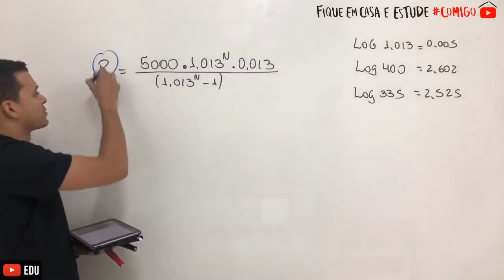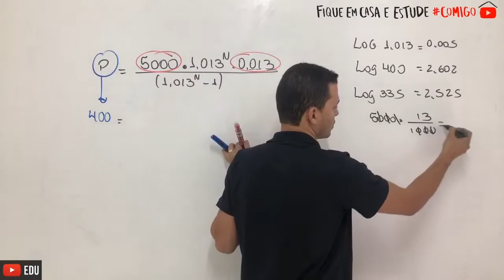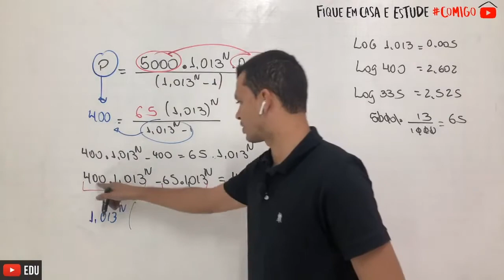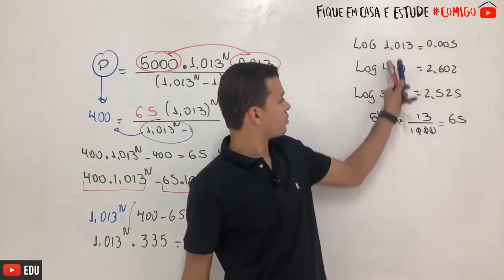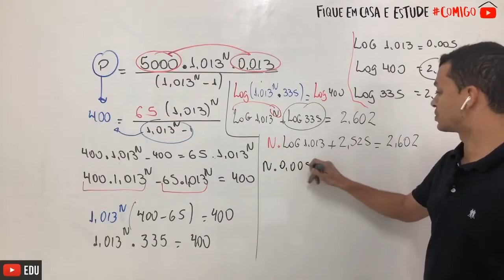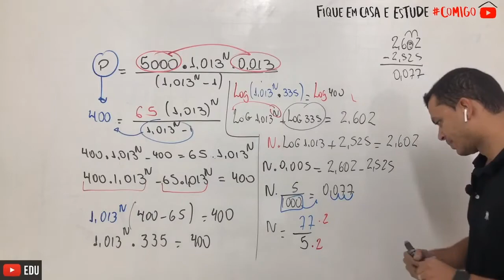Enem 2017 I Para realizar a viagem dos sonhos, uma pessoa precisava fazer um empréstimo ...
Para realizar a viagem dos sonhos, uma pessoa precisava fazer um empréstimo no valor de R$ 5000,00. Para pagar as prestações, dispõe de, no máximo, R$ 400,00 mensais. Para esse valor de empréstimo, o valor da prestação (P) é calculado em função do número de prestações (n) segundo a fórmula